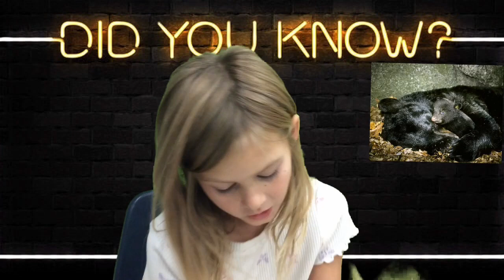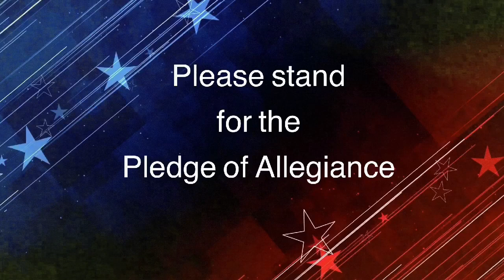Falcon News, Oct. 9, 2023